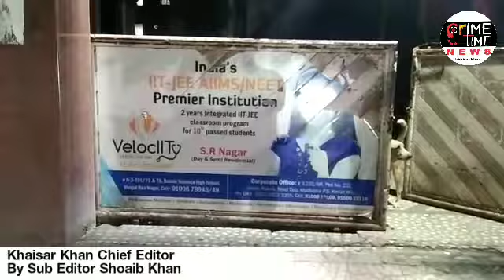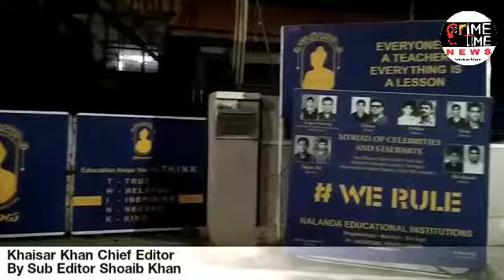Students of Vellalaru College, Vengalaravu Nagar, committed suicide student rally against Principal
Students of Vellalaru College, Vengalaravu Nagar, committed suicide on the second and second day of the police raid, and the students protested against the vice principal Rajinikanth, the student who committed suicide.

Speaking on the occasion, Gaurav said that the government and police should take action against the Vice-Principal Rajinikanth, who was responsible for the death of his college student, demanding strict action against him.

The big rally in front of the college was to rally up to the SSR Nagar circle, where the injustice of their fellow student was not to happen to another.